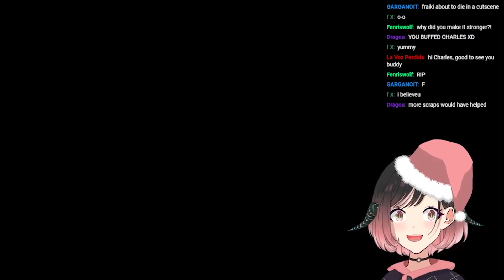CHOO CHOO CHARLES IS ABSOLUTELY TERRIFYING!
CHOO CHOO CHARLES. A GAME ABOUT A TRAIN TRYING TO DESTROY YOU! What a plot!